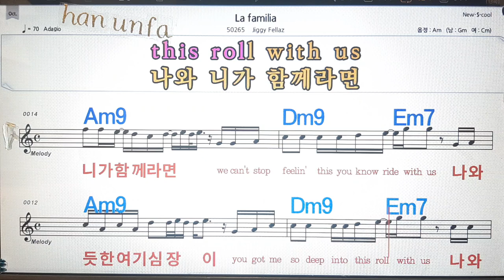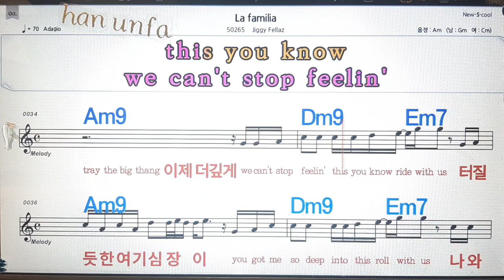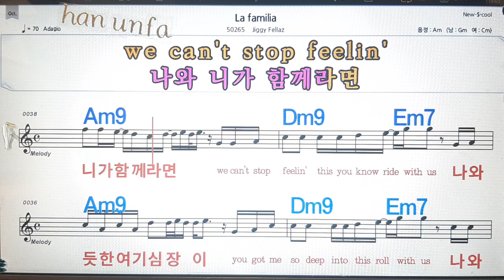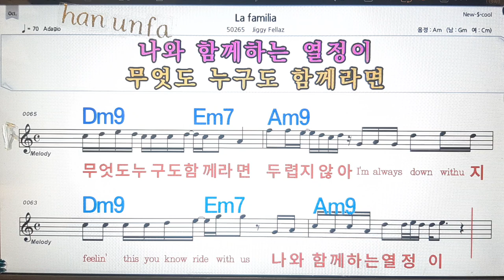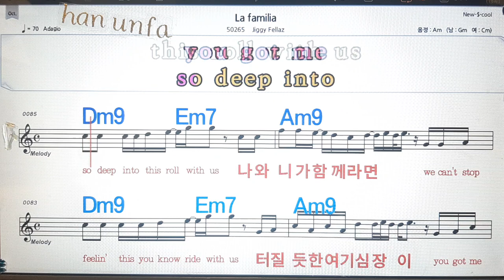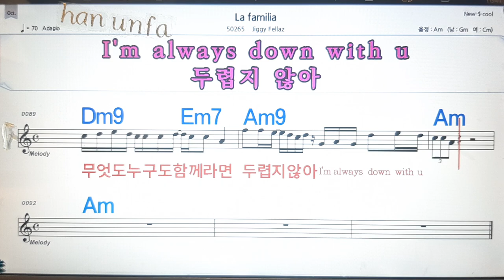La familia/Jiggy fellaz💋노래방, 통기타 , 코드 큰악보, 가라오케, 반주💖Karaoke, Sheet Music, Chord, MR